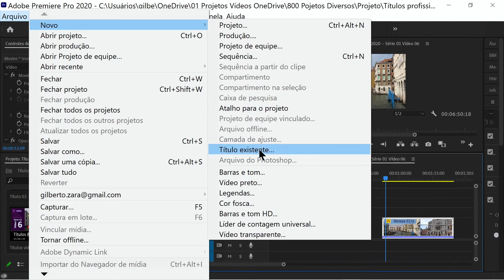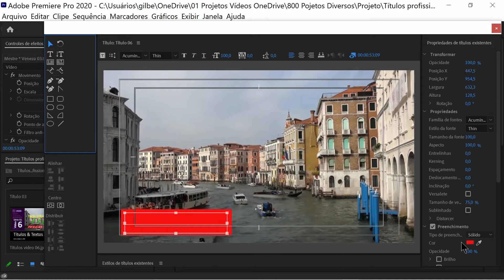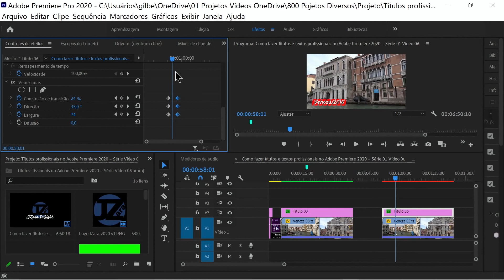How to make professional titles and texts in Adobe Premiere 2021 - Series 02 Video 06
How to make an informational stripe